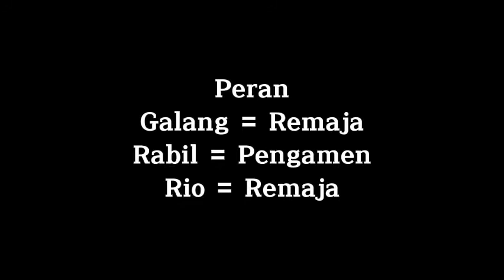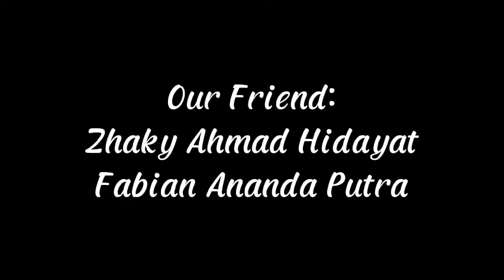Anekdot SMKN 62 Jakarta